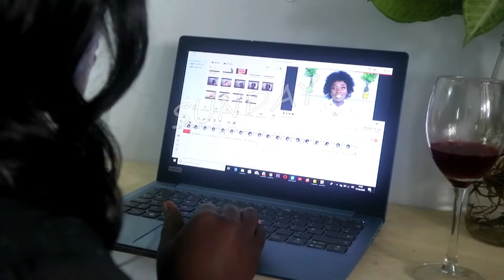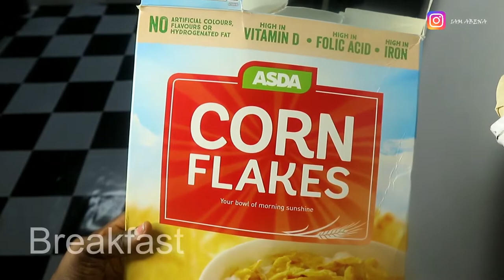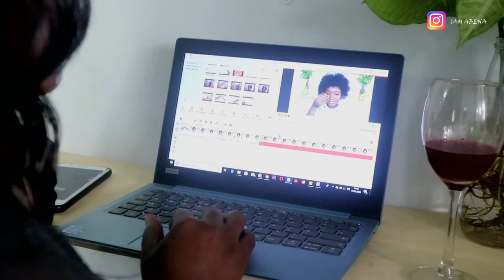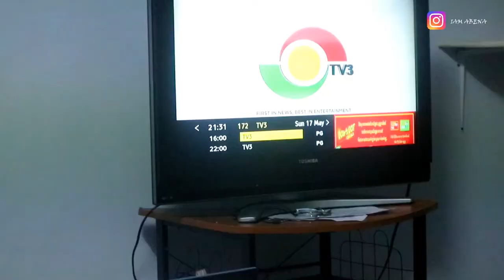SUNDAY IN MY LIFE VLOG ! | EDITING + SKINCARE ROUTINE + FOOD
Hey Fam, In today's video is a fun sunday in my life ,I hope you enjoyed it.Please click on the notification bell🔔🔔  to be notified anytime I upload a video and subscribe if you are new here.